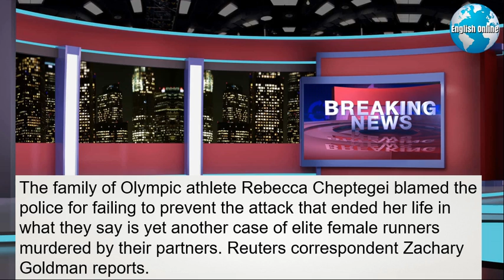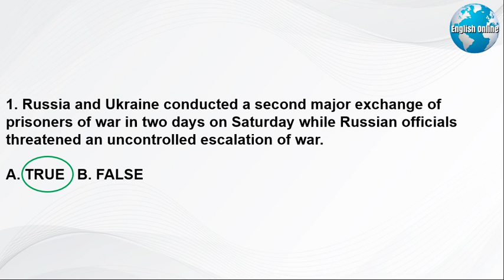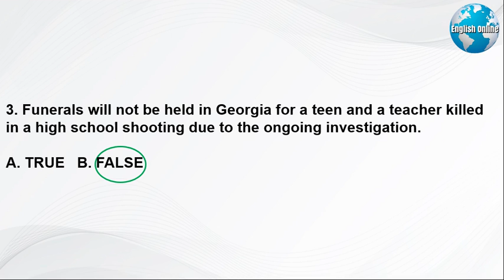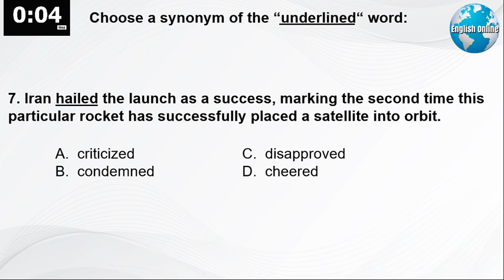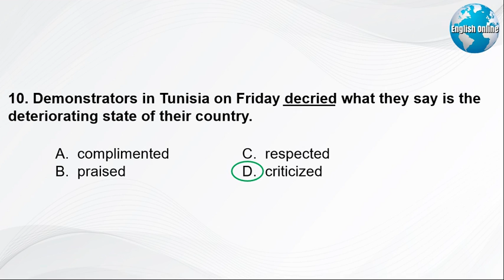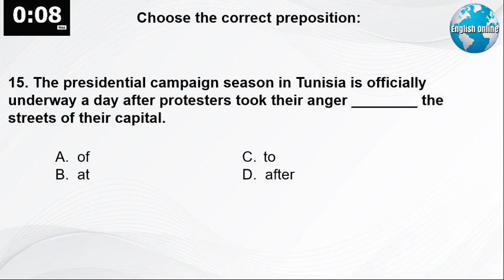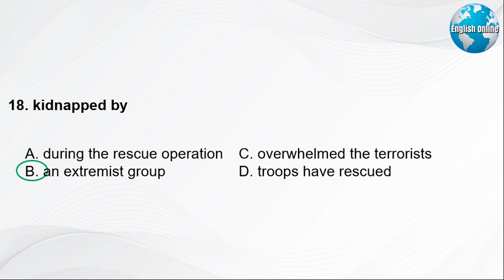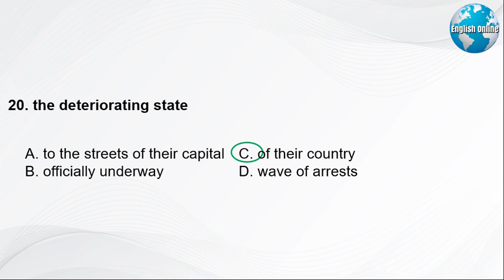Learn English News With Subtitles | 15 September 2024